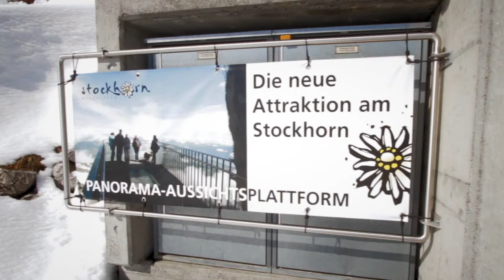Stockhorn Arena Inauguration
Stockhorn Arena Inauguration, 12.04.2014 Thun. Livemontage mit Einspieler.